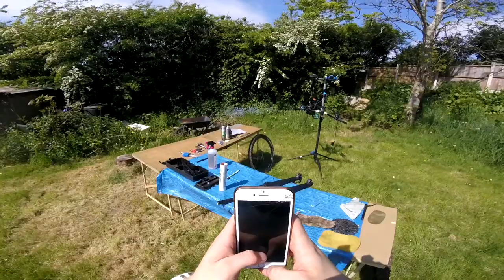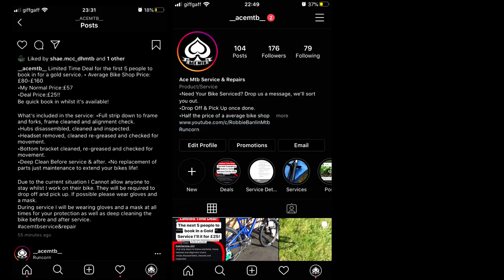Maintanance Moday [MTB VLOG 5]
Might as well do it now you've read this or you've just wasted your own time ;)
Leave a comment whilst you're at it
NiceOne!
2020 Upload Schedule;

During these difficult times i have decided that i will be trying to upload THREE! times a week, these uploads will be 12Pm (Midday) Monday, Wednesday & Friday!
I hope Everyone is staying safe and a massive thank you to our Key workers!!
Message Me Privetly If You Can't Wait Till The Next Upload, I'll Hook You Up;)

If You Have Any Video Ideas You'd Like To See On The Channel Comment Them Below!!

To Keep Updated With What I'm Doing And Where I'm At Check Out My Social Medias, Links To All Are Below.

Current Bike: 2017 Canyon Strive 4.0 Race

Spec:
Rear Shock RockShox Monarch Plus R Debonair
Fork RockShox Yari
Fork Travel 160mm
Head Tube Diameter Tapered
Headset Across
Handlebar Race Face Aeffect
Stem Race Face Aeffect
Grips Ergon GE10 Slim
Brakes SRAM Guide R with 200mm front/180mm rear
Brake Levers SRAM Guide R
Drivetrain 1x
Shifters SRAM GX
Rear Derailleur SRAM GX
Chainguide MRP V3 S3
Cranks Race Face Aeffect
Chainrings 30 tooth
Bottom Bracket Race Face
Chain SRAM PC-1110
Cassette SRAM XG-1150, 10 x 42 tooth, 11-speed
Rims DT Swiss E 1900 Spline
Hubs DT Swiss E 1900 Spline
Spokes DT Champion
Saddle SDG Circuit, mountain
Seatpost Iridium Stealth Dropper
Seatpost Diameter 30.9mm
Colors Factory enduro
Louri Saddle Strap

If you didn't already know my old bike has been stolen!!

Spec of my bike:

. Size Small Frame

. New Hope Pro 2 Hub

.New BB (bottom bracket)

.New Chain Ring

.New Chain Guide

.2012 Boxxer Team

.2017 RockShox Kage Rc Shock

.XT brakes

.Zee rear mech

.Superstar DH Wheelsl.

.SDG saddle

.Blue Dmr Deathgrips

.Gravity Gap cranks

My Gear:

Helmet:
 Fox Racing Rampage Comp - Priori Black 2015 (Best
 Helmet I've ever had!)

Neck Brace:
Leatt GPX Club II

Body Armour:
Troy Lee Designs UPS 5850 HW Short Sleeve Shirt

Jersey's:
2017 TROY LEE SE GRAVITY MX MOTOCROSS JERSEY - BLACK

Pants:
TroyLee Designs SPRINT YOUTH PANTS (im a midget)

Knee Pads:
Bliss Classic Knee Pads

Shoes:
Shimano AM5 MTB SPD Shoes 2018

Cameras: GoPor Session 4, Iphone 5, Sony HDR Camcorder

Song:

I do not own the rights to the song used in this video, if the artist has any concerns please feel free to email me and I will remove the video and re edit it without the use of this song.